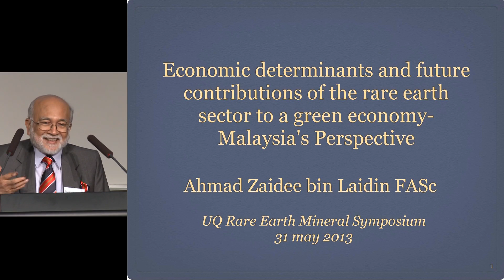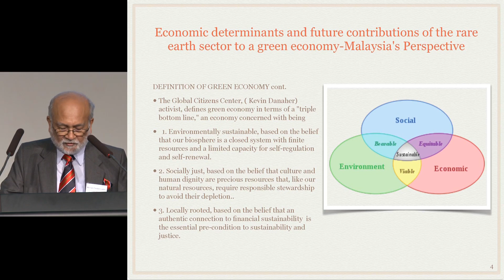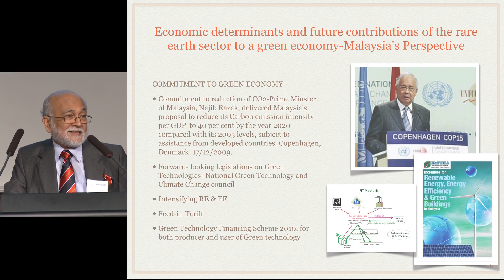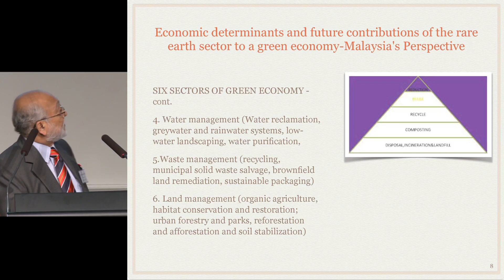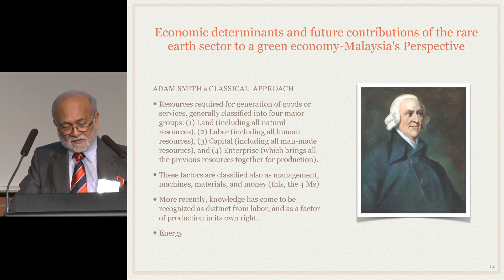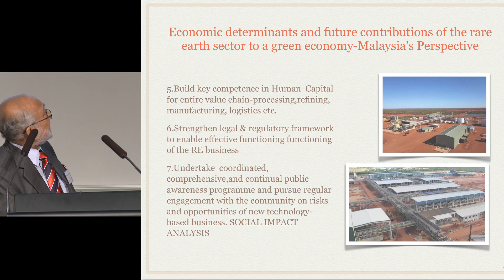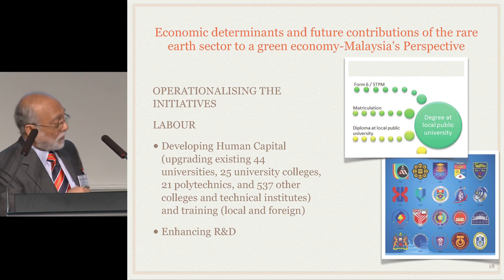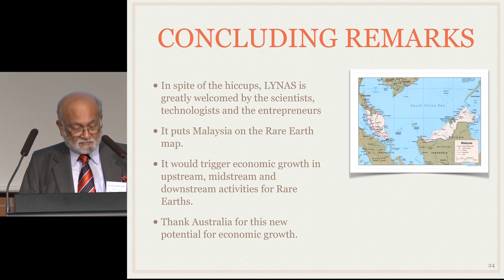UQ Rare Earth Minerals Symposium: Economic development determinants of the rare earth sector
Dr Ahmad Zaidee bin Laidin, from The Academy of Science, Malaysia, presents his keynote speech on the Economic development determinants of the rare earth sector, and engages in discussion with symposium participants.

The University of Queensland Rare Earths Symposium was held at UQ in Brisbane on May 31, 2013.
The event launched the Rare Earth Minerals Consortium. More information is available here: csrm.uq.edu.au/rareearths